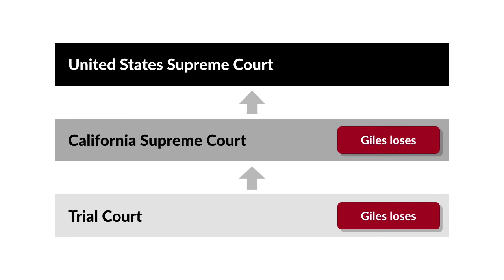Giles v. California Case Brief Summary | Law Case Explained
Giles v. California | 554 U.S. 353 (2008)

A woman called the police to report that her ex-boyfriend had threatened to kill her. Three weeks later, she was shot to death. The United States Supreme Court in Giles versus California considered whether her statements to the police could be admitted under an exception to the Sixth Amendment’s confrontation clause.

Dwayne Giles was speaking with his ex-girlfriend, Brenda Avie, outside his grandmother’s house. His niece heard Brenda call, quote, “Granny!” unquote, and then gunshots. The niece and grandmother ran out and saw Giles standing near Brenda’s dead body with a gun in his hand. Brenda had been shot three times, including once while lying on the ground.

At trial, Giles testified that Brenda had threatened to kill him and his new girlfriend. He claimed that she charged him, and he fired in self-defense, with his eyes closed, not intending to kill her. The prosecution sought to introduce statements that Brenda had made to the police three weeks before the shooting. She’d reported a domestic violence incident, during which Giles physically assaulted her and threatened her with a knife. The court admitted the statements under a California law that allowed admission of out-of-court statements describing the threat of physical injury on a person who is unavailable to testify at trial. A jury convicted Giles of first-degree murder. He appealed.

The California supreme court upheld Giles’s conviction on the grounds that Giles forfeited his right to confront Brenda by murdering her, thus making her unavailable to testify. The U.S. Supreme Court granted certiorari.

Want more details on this case? Get the rule of law, issues, holding and reasonings, and more case facts

Have Questions about this Case? Submit your questions and get answers from a real attorney